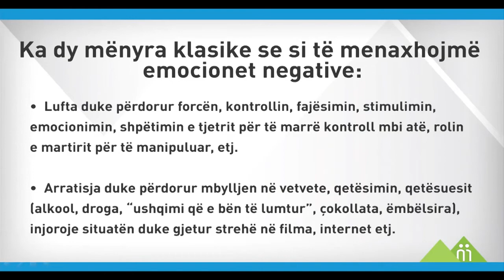Modelet e trashëguara familjare